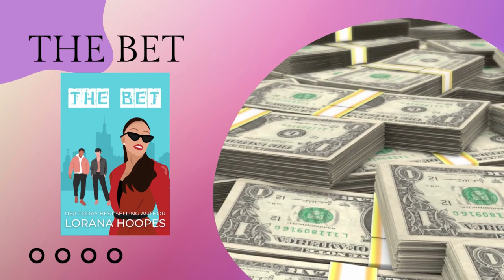The Bet: Chapter-3 | A Second Chance Romance Audiobook | romance billionaire story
The Bet: Chapter-3 | A Second Chance Romance Audiobook | billionaire romance story | romance audiobook series | audiobook romance | romance audiobook | an unexpected love | opposite attract audiobook | clean romance audiobook | Christian romance audiobook | audiobook love

In this Audiobook:
Lorana Hoopes, a USA Today Bestselling Author, brings alive the enchanting Love, Secret & Opposite Attract love story ‘The Bet.' Dive into “Chapter 3” of this Romantic Suspense & Second Chance romance novel, perfect for enthusiasts of Billionaire & Sweet romance audiobooks and those who revel in the magic of romance tales narrated with passion and charm.

*Originally titled The Billionaire's Impromptu Bet*
Can a SWAT officer and a billionaire's daughter find love?
SWAT Officer Jesse Calhoun wasn't looking for love when he met Brie Carter. At first, he thought they'd have nothing in common, but when a new side of her emerges, will she win his heart? Or will her secret destroy their relationship?

The daughter of a billionaire Brie Carter was bored and looking for a way to spice up her life. When her friend offered a bet with a prize Brie wanted, she agreed but never counted on falling in love on the way. The problem is, how does she tell Jesse about the bet without losing him?

Can love unite these two opposites? Find out in this sweet opposites attract, second chance romance by Amazon best-selling author Lorana Hoopes.

✅✅   About Author Lorana Hoopes

🔔 Author Lorana Hoopes: To watch more videos and get new video updates please subscribe to our channel and kindly visit the following website to purchase our books with a huge discount.